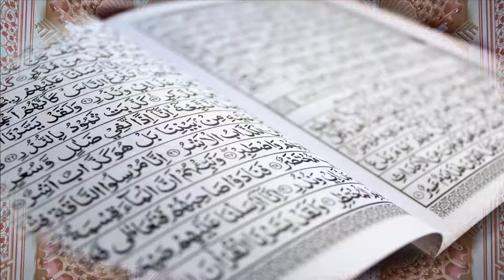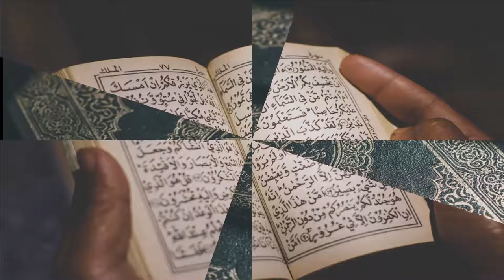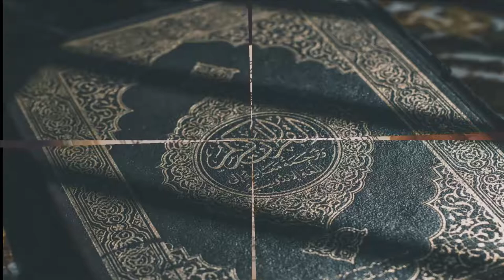হুজুরের পাদুকা শরীফের নকশার বরকত